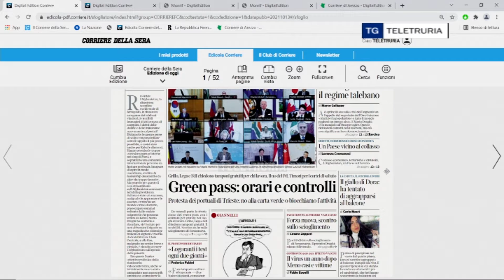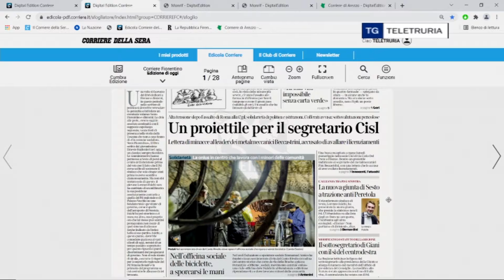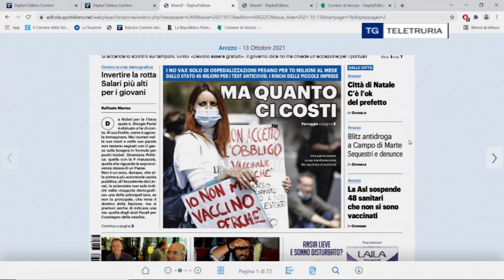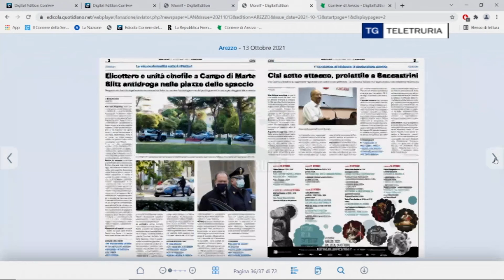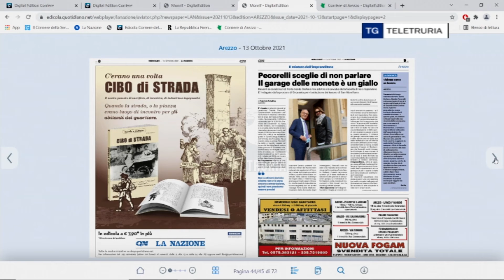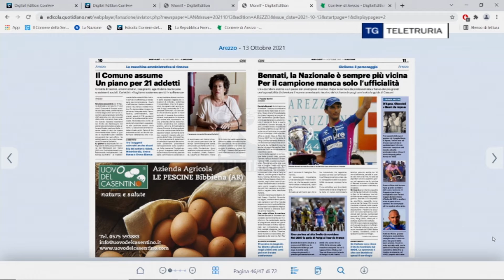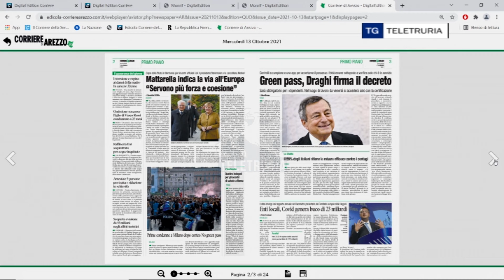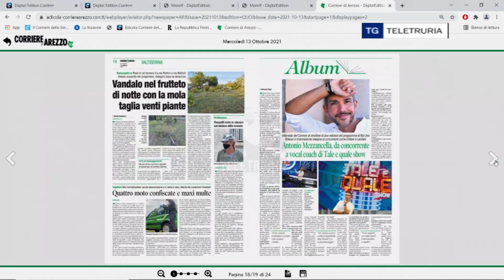Rassegna stampa 13/10/2021